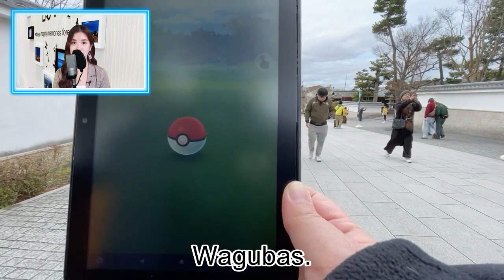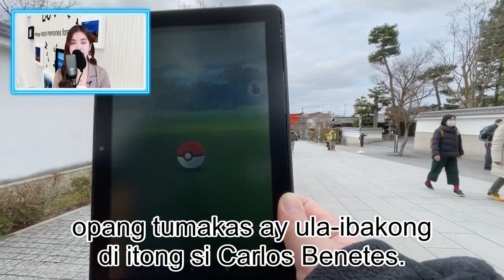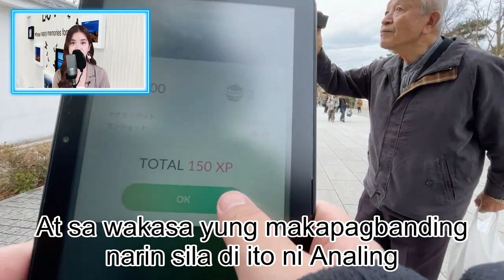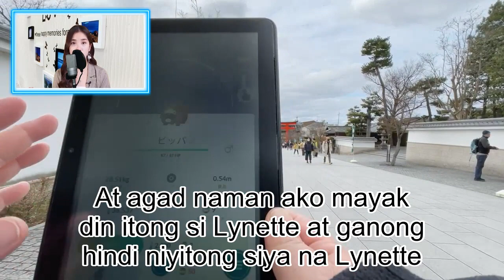KOMPERMADO NG PULIS SI CARLOS KASABWAT DIN ABOT KAMAY NA PANGARAPEPISODE 430 MARTES JAN 23,2024